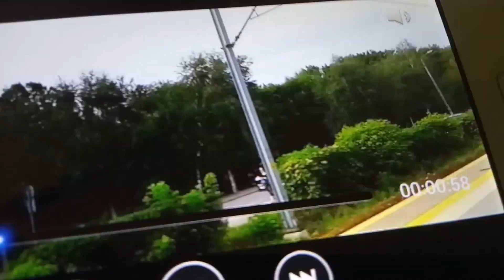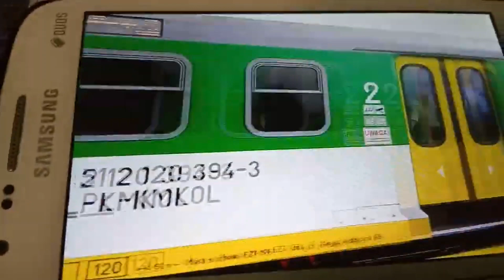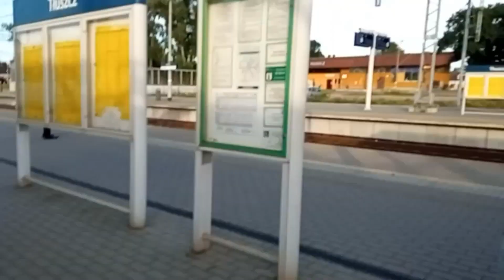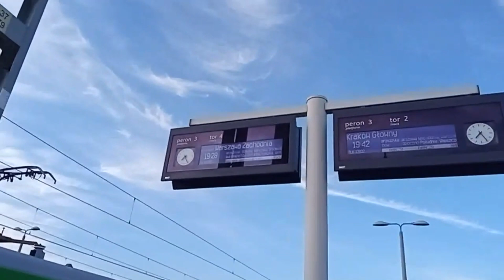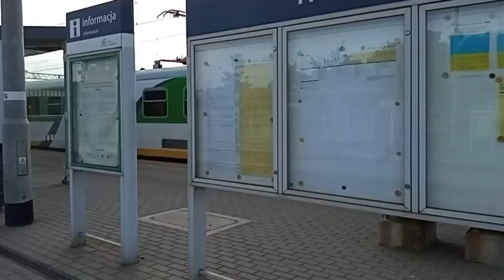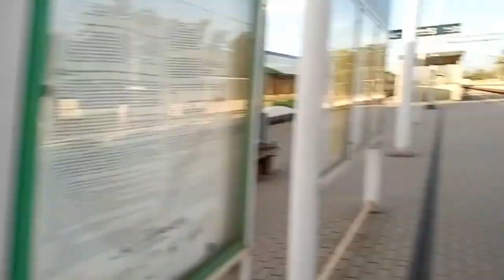Варшавские поезда Pociągi warszawskie